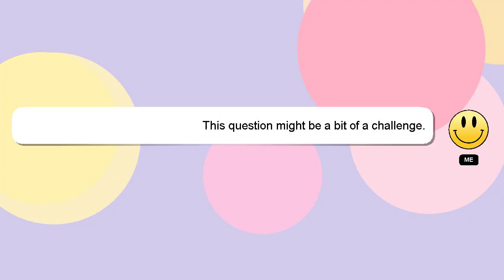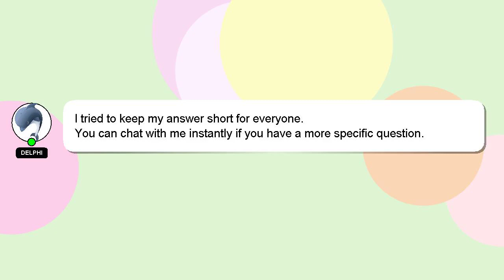How to check fuel level in car?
Allow me to introduce myself briefly, Greetings, my name is Delphi. I am at your disposal to help you with any questions you have. - How to check fuel level in car?

If you require more detailed information, please don't hesitate to comment or chat with me. Your answer will be acknowledged and appreciated, and I will 'heart' it as a sign of gratitude.

*2 What we are experimenting :*